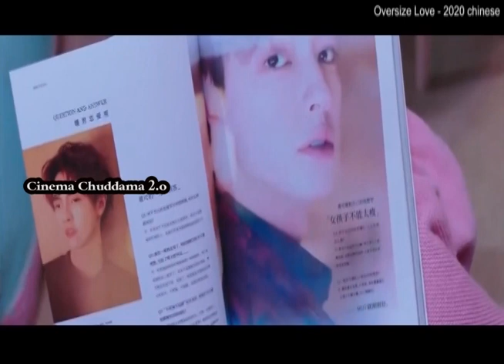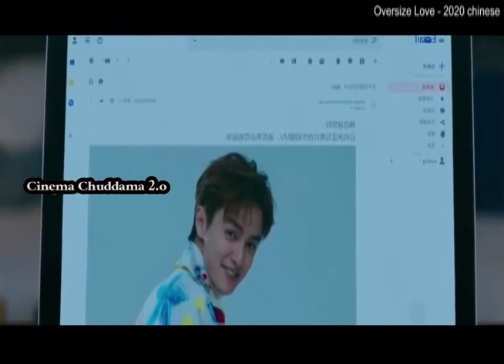ఆమె సగం సన్నగా.. సగం లావుగా ఉంటుంది | Oversize Love | Movie Explained in Telugu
In This Channel. Hollywood movies Explained in Telugu